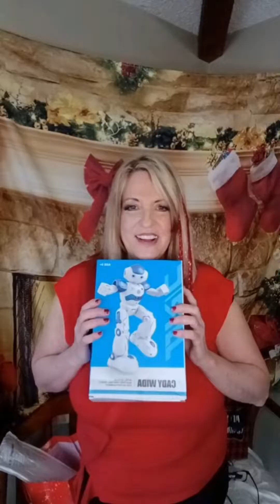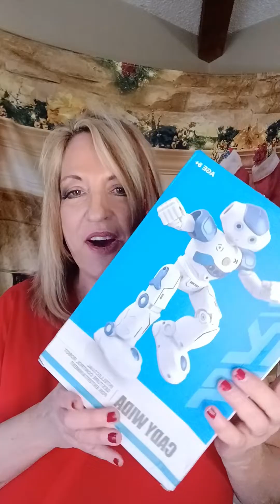Temu shopping, toy robot -20$ and toppers- 19$ no sponsorship